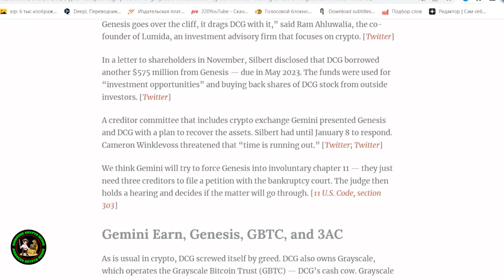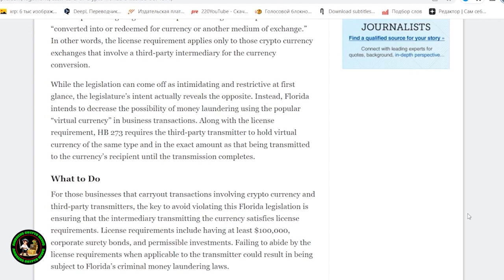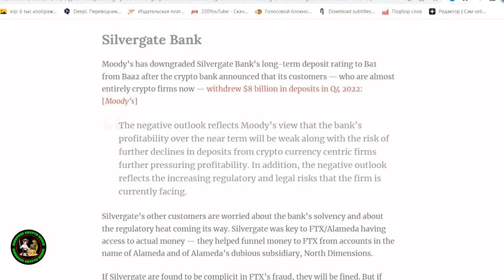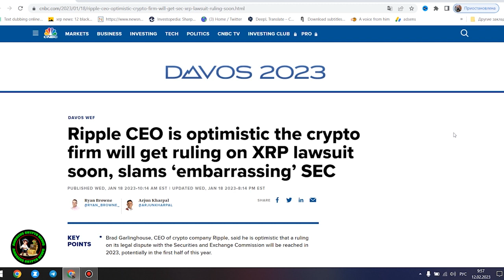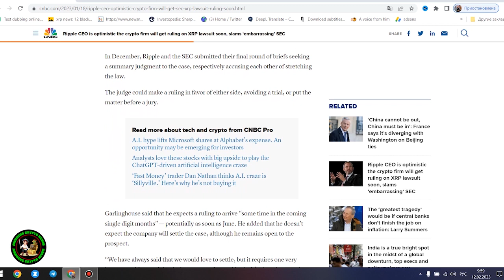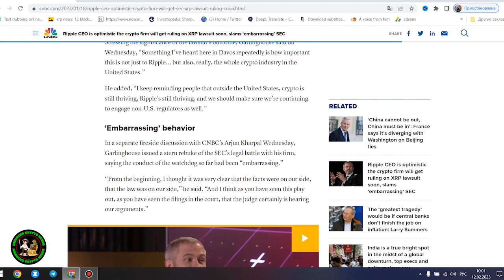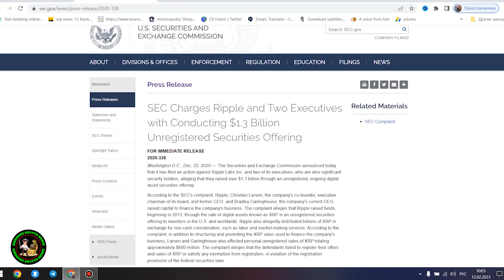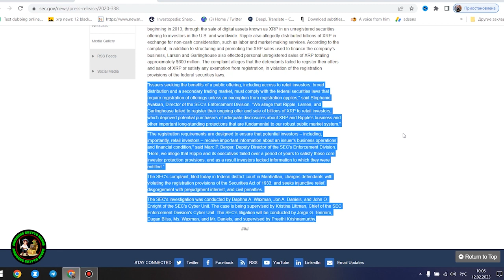XRP RIPPLE: Brad Garlinghouse Gives His XRP Predictions!